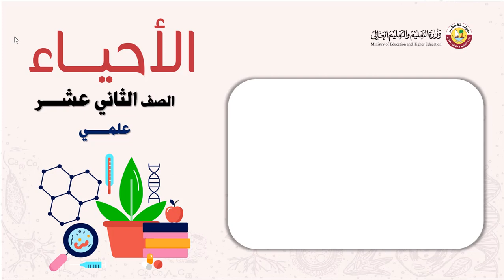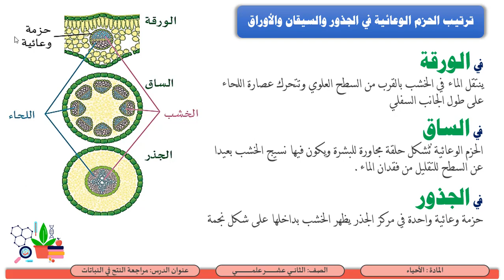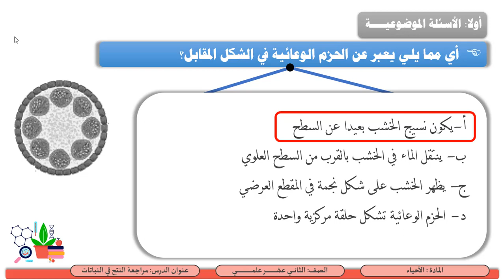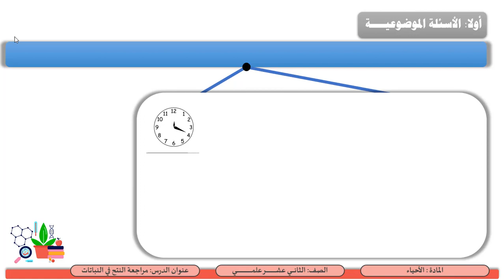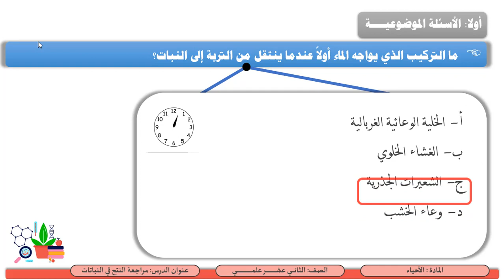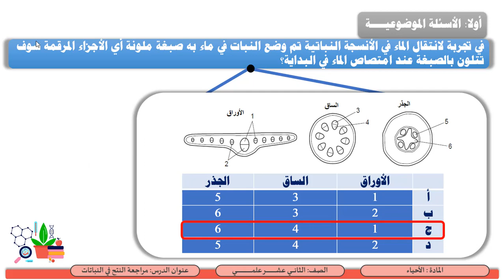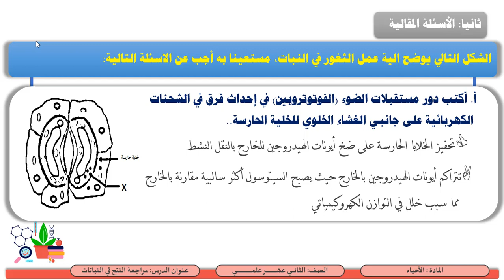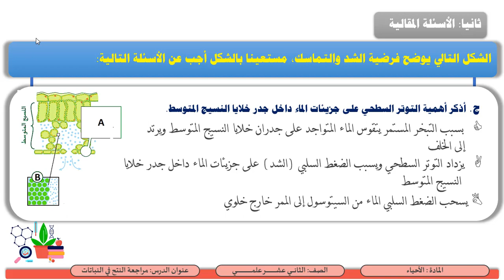الصف الثاني عشر المسار العلمي الأحياء مراجعة عامة 6 – النتح